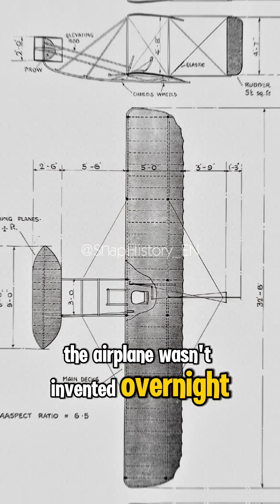How the Airplane Was Invented: The Wright Brothers’ Flight That Changed History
How did humans go from dreaming about flying to actually doing it?

This SnapHistory short explains the true story behind the invention of the first successful airplane.

Learn how Orville and Wilbur Wright developed the Wright Flyer, achieved the first powered flight in 1903, and created the control system that every modern aircraft still uses today.

From early gliders to the moment the airplane left the ground at Kitty Hawk, this video covers the key facts that shaped the future of aviation.